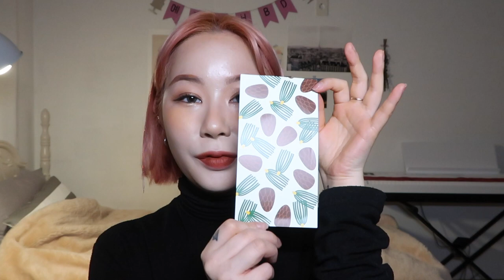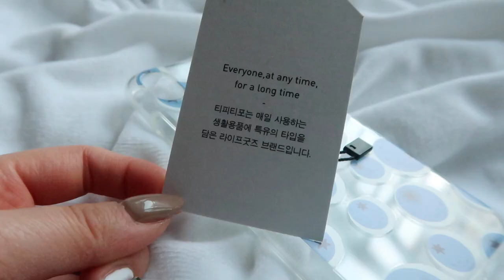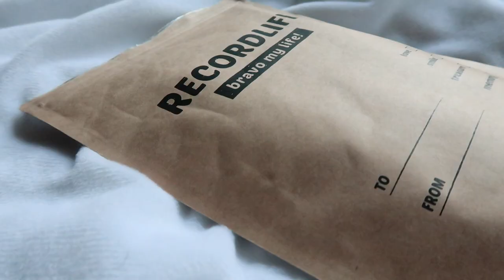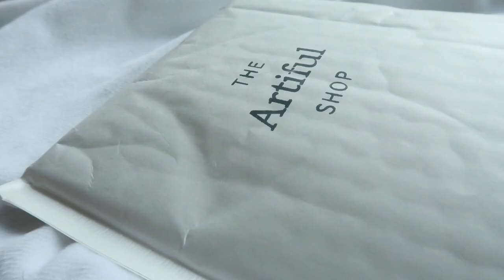핸드폰 바꾼 후 최근에 구매한 핸드폰 케이스 리뷰🍭+ 구독자 이벤트 🎁 My new phone case ⎮ 뮬리 MUHLY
*당첨자 발표*

1. %은별
2. 은진
3. _나는야 홍삼 될꺼야
4. [밂]옌련_’
5. 진진

당첨 되신 분들 모두모두 축하드려요!🎁
정말 모두 다 드리고 싶었는데 생각보다 너무 많은 분들이 댓글을 달아주셔서
정말 지금까지 내내 고민하다가 랜덤추첨기로 돌려서 겨우겨우 뽑았어요 ㅠㅠ
당첨안되신분들 속상해 하시지 마시고 다음에 돌아올 이벤트 꼭 기대해주세요 ❣️
감사합니다 💜

*당첨 되신 분들은 오늘 안으로 따로 메일 드릴테니 꼭 답장 해주시고! 설날 연휴인 관계로 배송이 늦어질 수 있는 점 양해 부탁드립니다. 2월7일까지 답장 없으시면 다른분으로 당첨자 넘길 수 있는점 유의해주세요!*

+ 이 영상은 핸드폰케이스를 무료로 지원받아 제작되었습니다.

*이벤트 안내*

이벤트 참여 끝!😃
안녕하세요 뮬리에요~지금까지 여러개의 이벤트를 열어봤지만
이렇게 반응이 좋은 이벤트는 처음이여서 조금 당황스럽기도 하고 감사하기도 하네요 🙏🏻 짧은 TMI는 여기까지 끝내고 이벤트 당첨자 발표는
제가 생각보다 많은 이벤트참여에 쪼끔? 당황해서 2월4일 월요일 저녁 6~7시 사이에 더보기란과 인스타를 통해 발표할게요!❣️ 다시한번 감사합니다 🙏🏻

응모기간: 1월28일~2월2일

당첨되신 분들은 메일로 연락드릴게요! 꼭 답장주세요 🙈